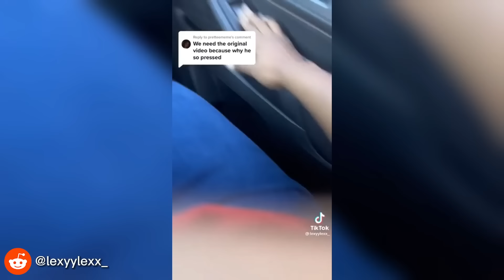30 Times Road Ragers Went TOO FAR!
30 Times Road Ragers Went TOO FAR!

📍📸 Looking for a dashcam?
We recommend the VIOFO A129 Plus Duo

These Idiots in cars were caught on camera doing some pretty crazing driving! We put together a compilation of some of the funniest idiots in cars moments in the past year. If you have had any experience with idiots in cars who got in a crash, had bad road rage, Insant Karma, and more please send us your dashcam footage! We would love to have you footage in our next Idiots In Cars compilation!